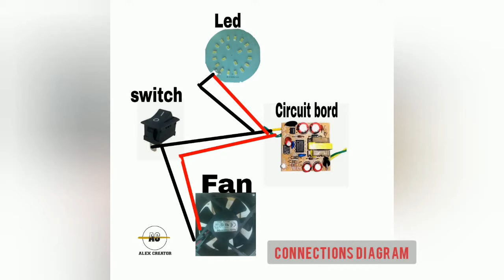Desk lamp || D.I.Y pvc study lamp with fan